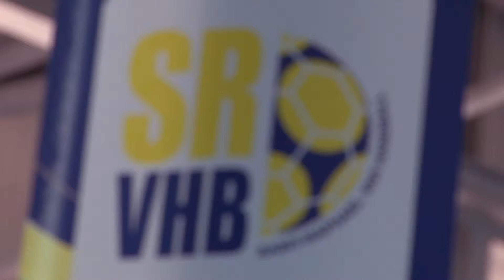Itw Christian Gaudin (part 2)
Interview de fin de saison 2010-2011 avec Christian Gaudin, entraîneur de SRVHB (part 2)